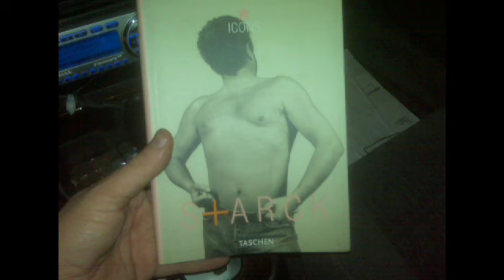The Starck Club Documentary- Teaser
FINALLY the feature film is here!!!
Ground zero for the entire rave/ecstasy scene, find out more

Philippe Starck's first design in the US, ecstasy was legal, Red Hot Chili Peppers played there, and Rick Squillante was one of the most influential DJ's ever!